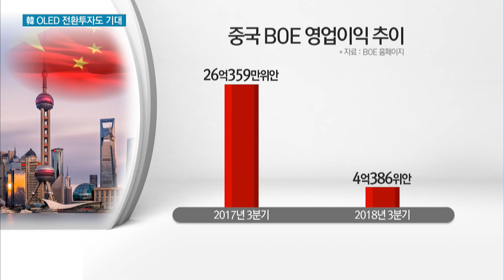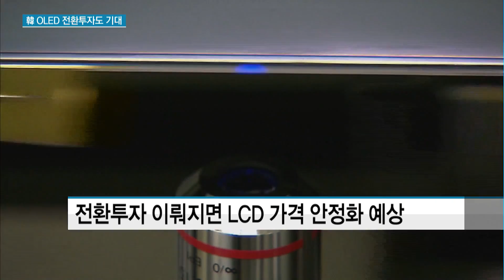中 패널 업체 실적, 치킨게임에 발목…한국엔 호재될까? / 머니투데이방송 (뉴스)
11/07 이슈&뷰11

LCD 시장에서 치킨게임을 주도했던 중화권 패널업체들의 실적이 급감한 것으로 나타났습니다. 따라서 내년엔 중국업체들의 공격적인 가격 정책이 불가능할 것이라는 진단인데요. 이러한 상황에 한국 업체들의 OLED 전환투자까지 예상되고 있어 LCD 가격의 연착륙도 기대할 수 있다는 분석입니다. 박지은 기자입니다.